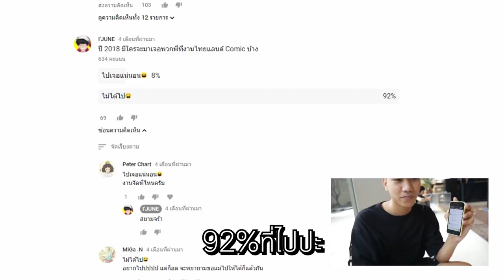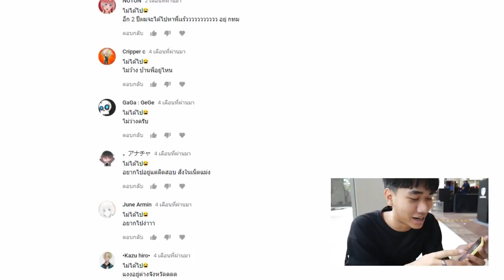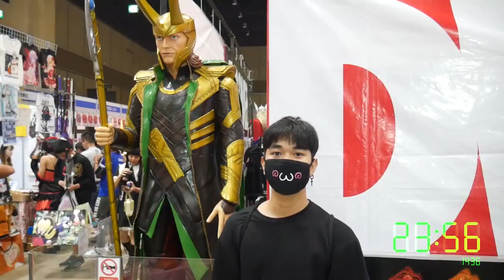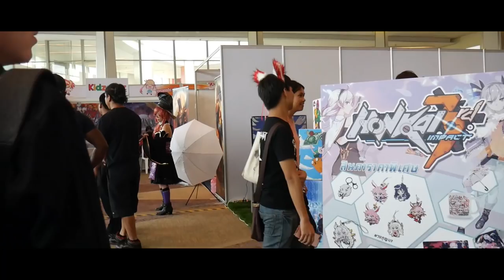แกล้ง Cosplay ที่งาน Comic Con